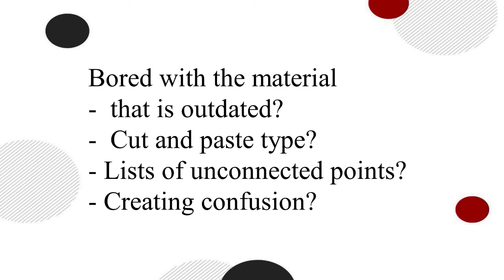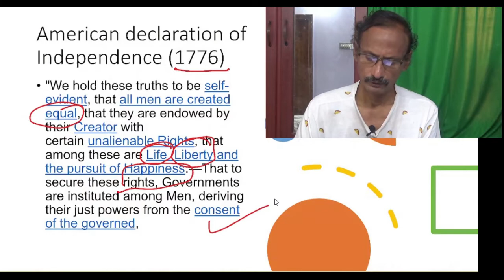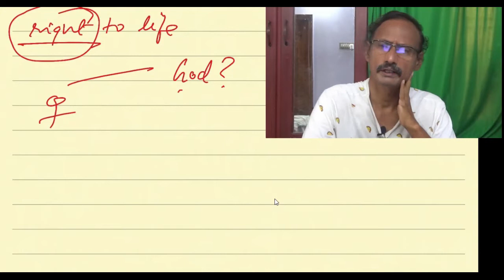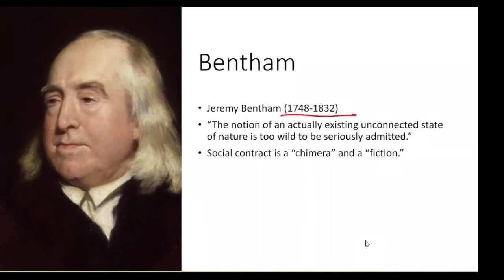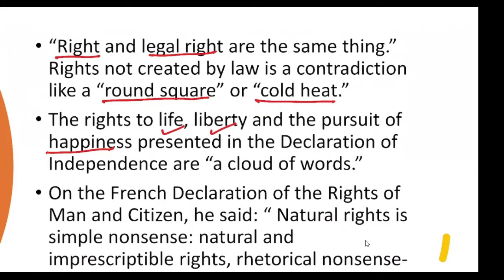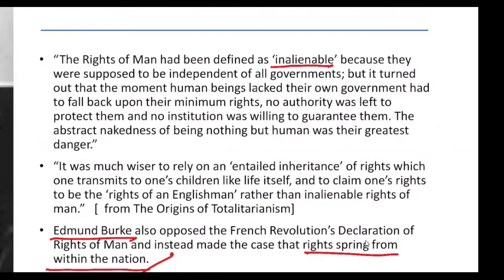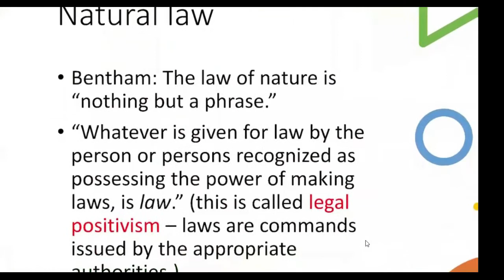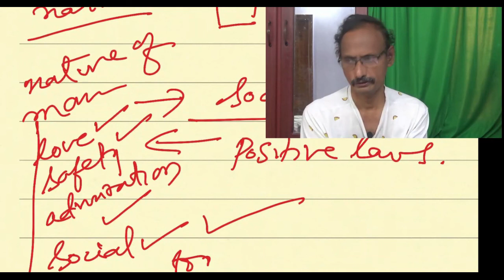Politics 26/ Bentham (1)/ Are there natural rights & natural law? / Venkata Mohan